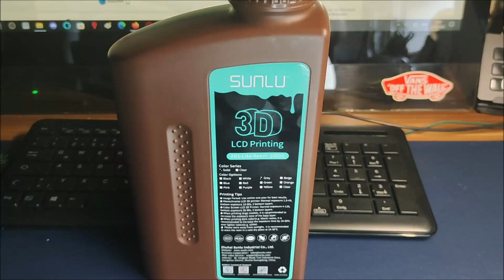3D Drucker Resin Test #2 SUNLU ABS-Like grau / Elegoo Mars 3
Resin: SUNLU ABS-Like
3D Drucker : ELEGOO Mars 3

*Die Links führen zu Amazon.de. Es wird das Partnerprogramm genutzt.